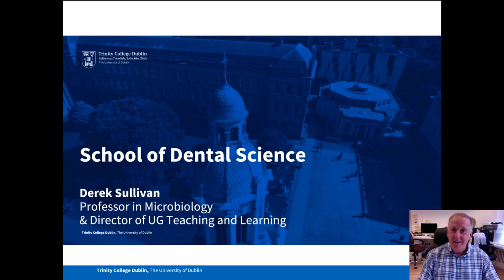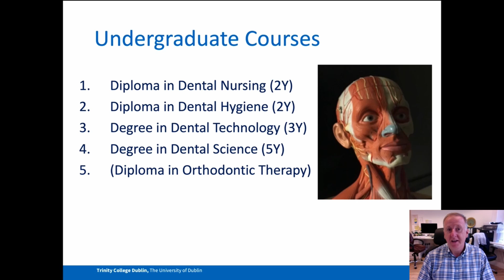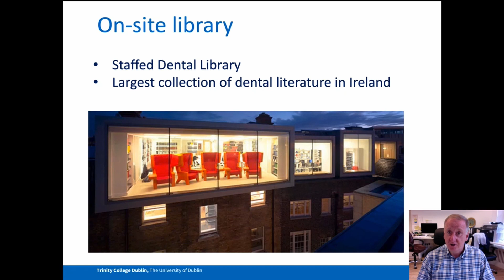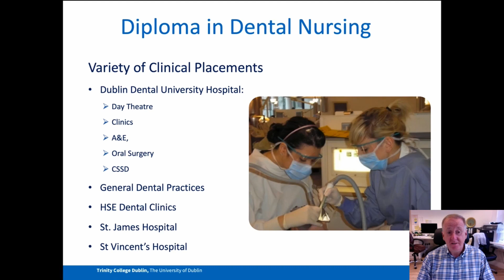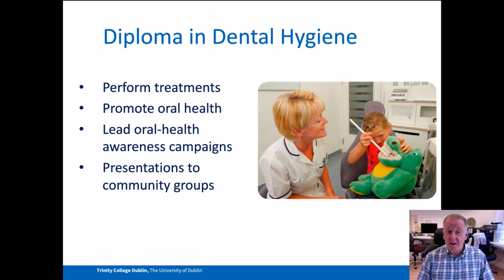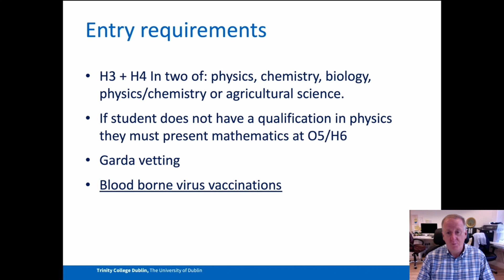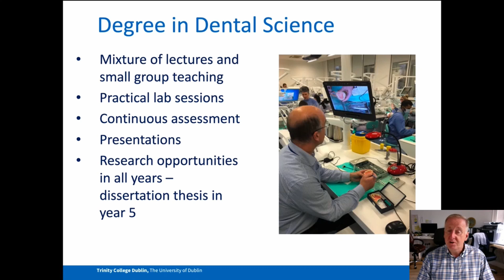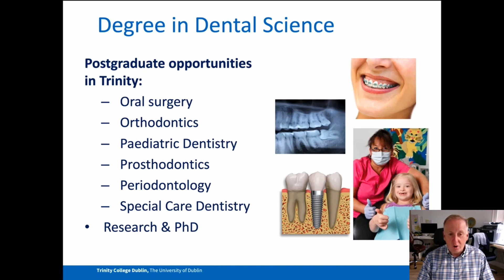School of Dental Science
Overview of UG programmes in the School of Dental Science, delivered by Derek Sullivan